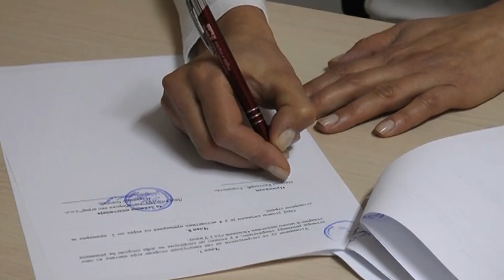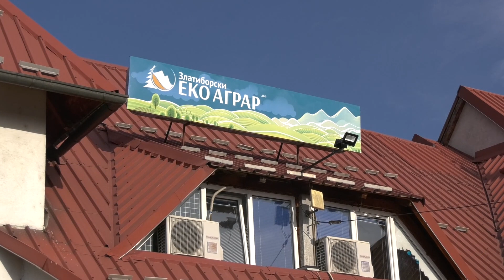Zlatiborski Eko Agrar 11 3